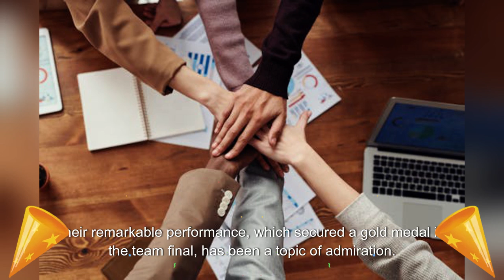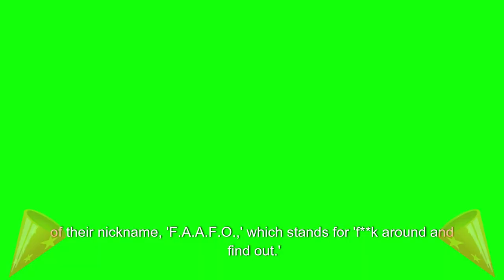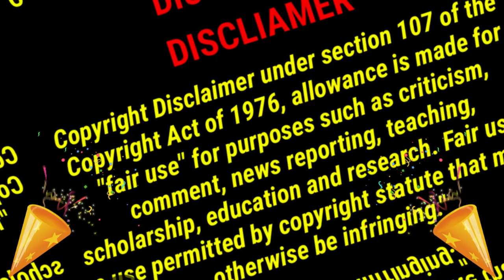2024 U.S. WOMEN'S GYMNASTICS TEAM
The 2024 U.S. Women's Gymnastics Team, a standout at the Paris Olympics, is now in the spotlight on the Cultural News Influencers Channel. Their remarkable performance, which secured a gold medal in the team final, has been a topic of admiration. The team, led by Simone Biles, Suni Lee, Jordan Chiles, Jade Carey, and Hezly Rivera, has won viewers with their relentless dedication, invoking a sense of admiration in the audience. The U.S. Olympic women's gymnastics team, known for adopting a group moniker, was previously dubbed the 'Fighting Four' and the 'Final Five.'
During a press conference, former Team U.S.A. captain Aly Raisman candidly discussed the team's nickname with Biles. Despite initial reservations, the team decided to share an abbreviated version of their nickname, 'F.A.A.F.O.,' which stands for 'f**k around and find out.' This inclusive moment further endeared the team to their fans. The team's evolving identity was further revealed when they shared their 'official team name'—the Golden Girls. In a personal update on X (formerly known as Twitter), Biles connected fans with the team's journey, making them feel part of the team's story. She mentioned that the official team name is Golden Girls, affectionately noting that it's because it's the oldest Olympic team. This revelation and a shoutout to Cecile, likely referring to Biles' coach at the World Champions Centre in Spring, Texas, Cécile Canqueteau-Landi, made fans feel even more connected to their favorite gymnasts.